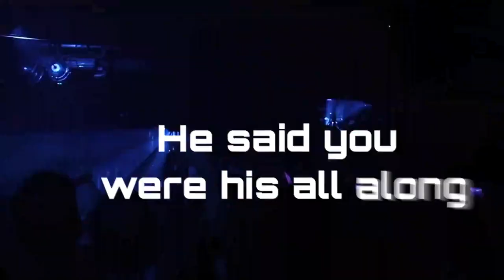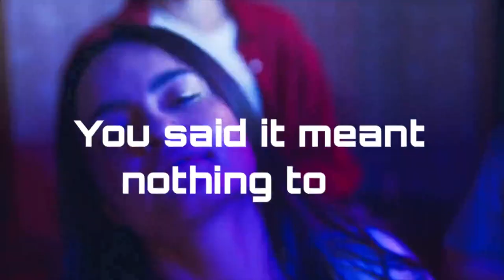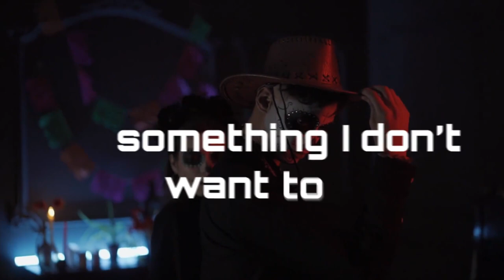"Hate Sex High" by Fugitive Summer (original music from The Hate Love Duet by Author Lauren Rowe)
The Hate-Love Duet (FALLING OUT OF HATE WITH YOU and FALLING INTO LOVE WITH YOU by Lauren Rowe ) is an addicting ENEMIES TO LOVERS romance with humor, heat, angst, banter, and original music. Music artists Savage of Fugitive Summer and Laila Fitzgerald are stuck together on tour and convinced they can’t stand each other. What they don’t know is that they’re absolutely made for each other, whether they realize it or not.

*NOTE: These are fictitious characters and original music, all created by Lauren Rowe*

Available now in all formats with original music. Audiobooks narrated by Andi Arndt & Jacob Morgan.  Original song "Hate Sex High" co-written by Lauren Rowe and David The Optimist/produced by David The Optimist. Performed by Aiden Chance as Savage. All other songs in the duet written and produced by Lauren Rowe and performed by Jessica Schneider as Laila.
Audiobook on Audible, narrated by Jacob Morgan and Andi Arndt

For more information on the duet and to check out bonus material in the exciting world of River Records go